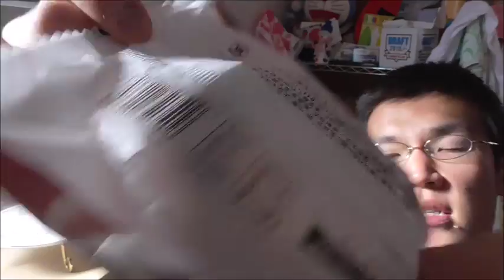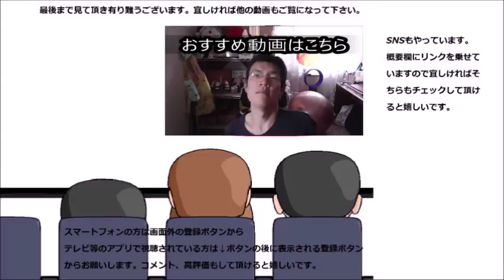ローソン もちもち〇ー〇〇ブルーベリー&チーズクリームを食べてみた あれ？一寸予想とは違うかな？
ローソン　もちもち〇ー〇〇ブルーベリー＆チーズクリームを食べてみました。さて、この丸の正体は如何に？